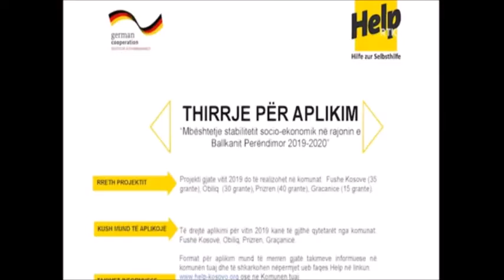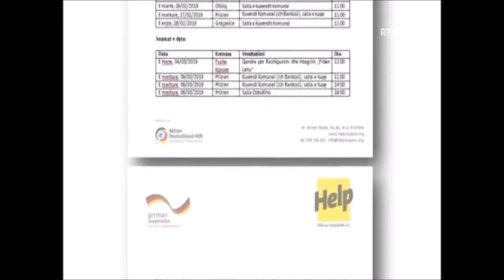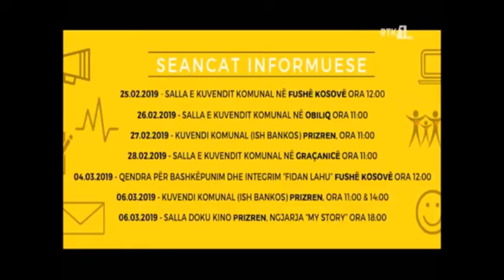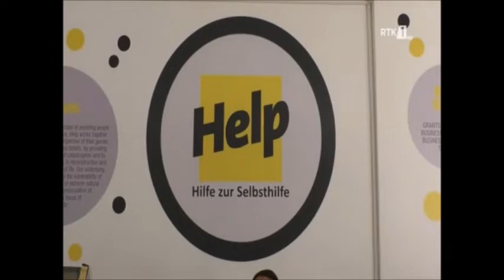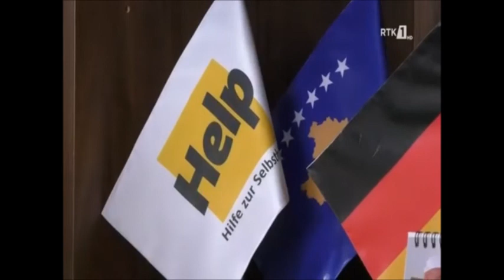Help Kosovo - LAJMET NË GJUHËN ROME - NEVIPE 26.02.2019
Official YouTube channel of Help-Hilfe zur Selbsthilfe Mission in the Republic of Kosovo